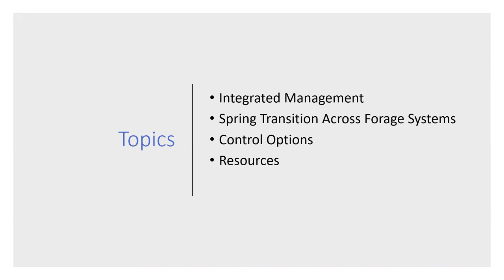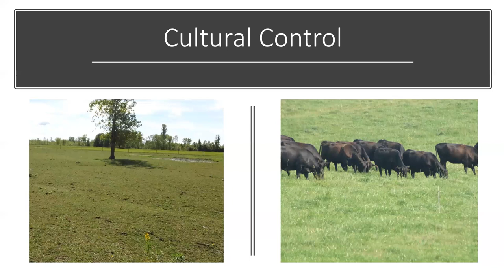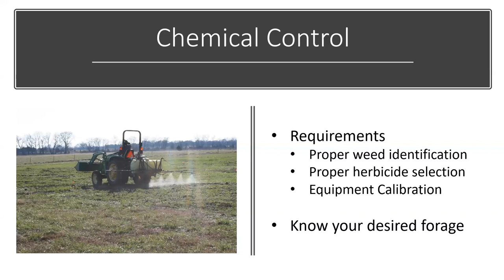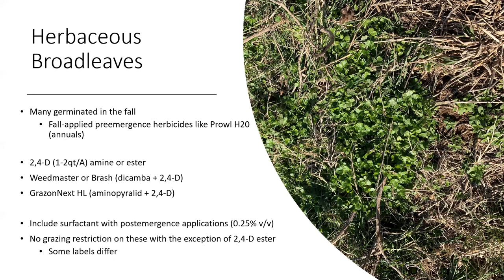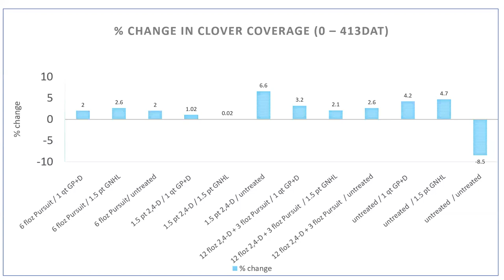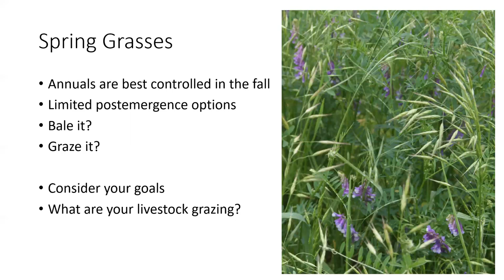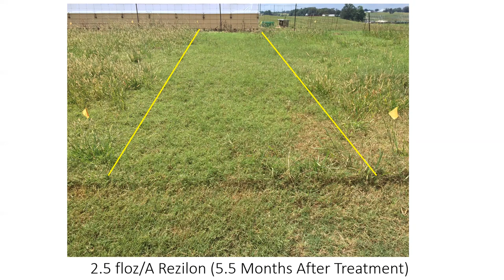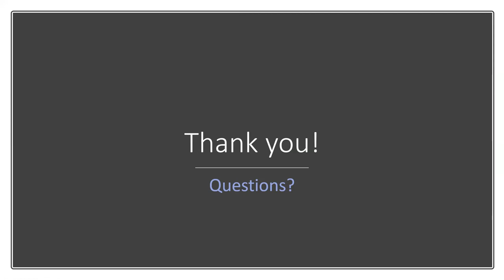Dr. David Russell: Spring Weed Management Considerations for Pastures and Hayfields